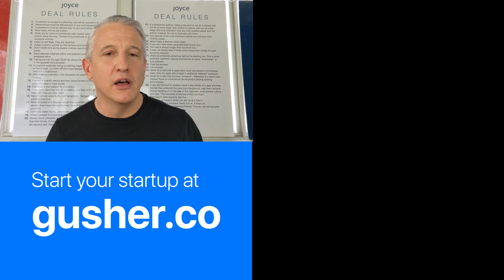DEAL RULES ... THE 38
Rules are meant to be broken.
Except the 38.